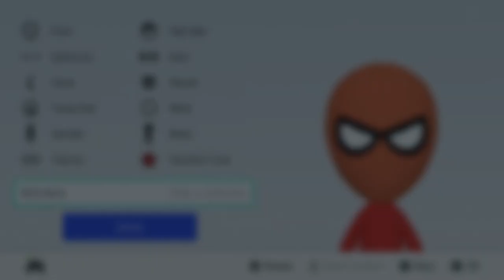SPIDER-MAN Mii Tutorial! | Nintendo Switch, Smash Ultimate Mii Brawler, Any Console, 2020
Remember to turn notifications on if you want to be notified each time I make a new video :)